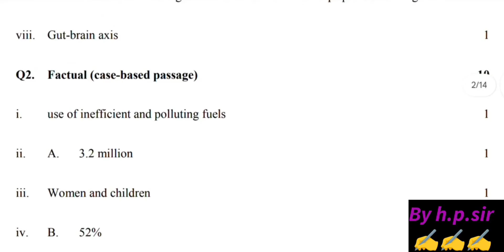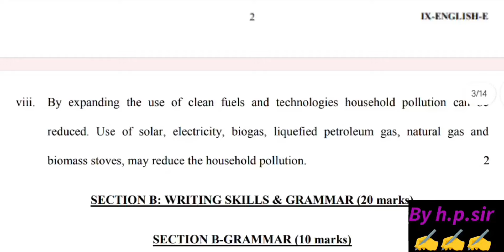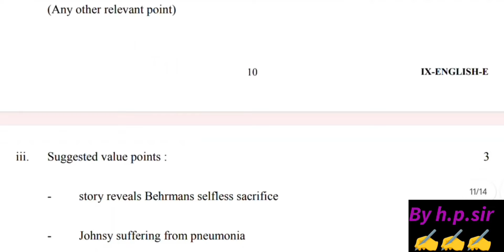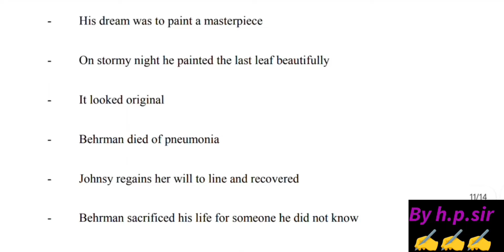class 9th english answer key evening shift /annual exam 2024 / class 9 English paper solution 2024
class 9th english annual question paper 2024 evening shift / class 9 English paper solution 2024
class 9th english annual question paper evening shift /annual exam 2024 / class 9 English paper solution 2024
class 9th english annual question paper 2024 morning shift || English annual paper solution class 9
class 9th english paper answer key morning shift ||annual exam 2024|| English paper solution class 9
class 9th english paper solution /answer key || annual exam 2024 || English paper solution class 9
class 9th english paper solution /answer key || annual exam 2024 ||English paper solution class 9th
class 9 english question paper morning shift 1/3/24 || annual exam 2024 ||class 9 english solution
class 9 English yearly question paper 2023-24